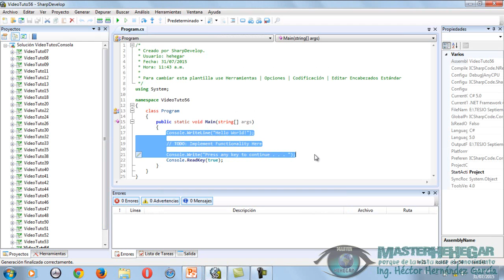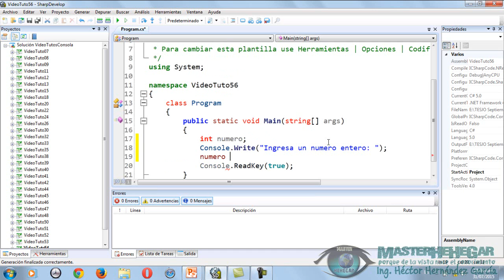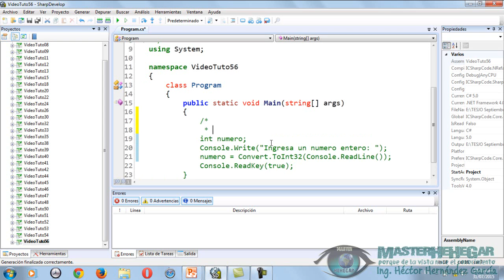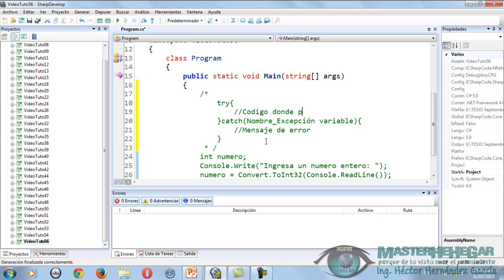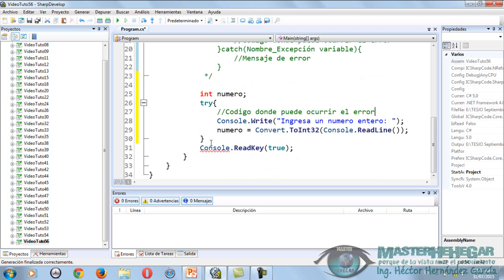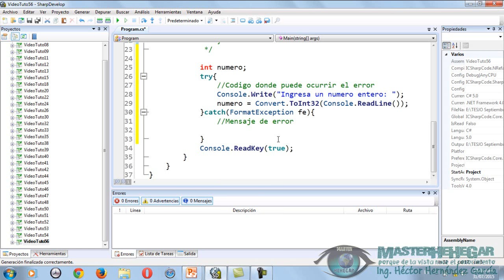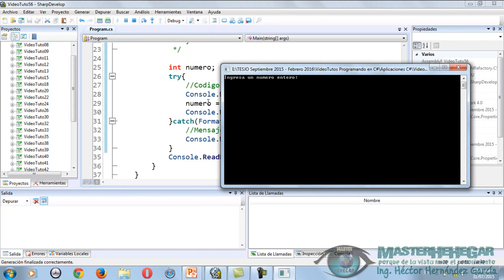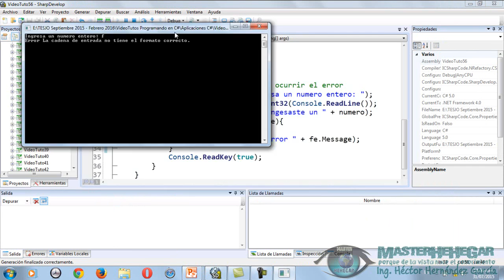56 - Excepción FormatException (C#)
Bienvenid@s al Quincuagésimo Sexto Vídeo Tutorial de la serie “Programando en C#”, hoy abordamos el tema "Excepción FormatException", ojalá y les sea de muchísima utilidad.